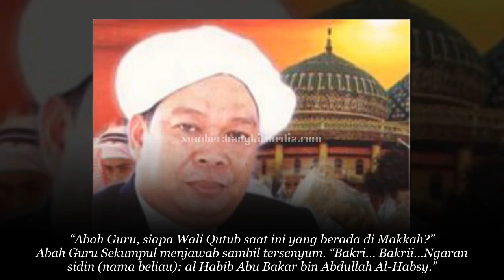BIKIN MERIINDIIING! Kisah Perjumpaan Guru Sekumpul dengan Wālī Qutub dari Makkah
Kisah Perjumpaan Guru Sekumpul dengan Wālī Qutub dari Makkah